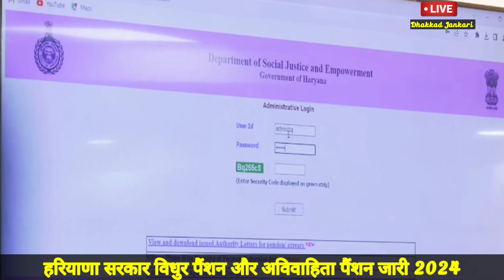vidhur pension haryana apply online 2024 | vidhur pension apply kaise karen | avivahit pension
फैमिली आईडी में इनकम कम करने का असल और सही तारिका देखो ऊपर क्लिक करें जी

how to apply online widower pension haryana 2023
widower pension apply kaise karen haryana
how to apply unmarried pension haryana
haryana widower pension kaise apply kare
haryana chhade ki pension kaise apply kare
haryana kuvare ki pension apply online
haryana kuware ki pension kaise form bhare
kuwaron ki pension kaise lagegi haryana 2023
widower pension haryana apply online 2023
haryana me chhade ki pension kaise lagegi
haryana unmarried pension kaise apply hogi unmarried pension haryana 2023 apply online step by step
2023 me chhado ki pension haryana me kaise lagegi
kuvaron ki pension haryana me kaise apply hogi
kuwaron ki pension kaise apply karen haryana 2023
handicapped pension apply online haryana 2023
budhapa pension kaise apply kare haryana
how to apply budhapa pension haryana
how to apply online budhapa pension haryana how to apply old age pension haryana
haryana old age pension apply online 2023
haryana widower pension apply online 2023
haryana kuvaron ki pension apply online 2023 haryana widower pension apply online 2023
how to check status widower pension haryana 2023
widower pension ka status kaise check kare haryana
unmarried pension ka status kaise check kare vidhur pension apply online haryana
vidhur pension kaise apply kare haryana
vidhur pension kaise apply hogi
haryana vidhur pension kaise lagegi 2023
widhur pension apply online haryana 2023
how to apply widhur pension haryana 2023
widhur pension kaise apply karen haryana
haryana new pension update
haryana new widower pension apply 2023
haryana new unmarried pension apply 2023
how to apply online 2023 vidhur pension 2023 haryana
chhado ki pension kaise apply kare haryana 2023
chhadon ki pension apply kaise kare haryana 2023
haryana chhado ki pension kaise apply hogi haryana
haryana single men pension news
haryana pension news
haryana unmarried pension kaise apply hogi
haryana news
haryana pension update
vidur pension in haryana
haryana vidur pension
haryana pension
haryana vidur pension yojana
unmarried pension haryana
unmarried pension in haryana
haryana pension news today
pension for unmarried in haryana

haryana pension news
haryana pension
pension scheme for unmarried
haryana pension update
haryana news
unmarried pension
giving pension unmarried person
cm khattar on unmarried people pension
haryana pension scheme
haryana budhapa pension
haryana pension kab aaegi
haryana government
pension to unmarried people
haryana unmarried pension scheme
haryana government pension

haryana pension
haryana pension news
haryana pension update
haryana widow pension form apply online
haryana budhapa pension
haryana widow pension apply online 2023
haryana pension online apply

use.

Thanks 👍😊

haryana widower pension apply online 2023 | how to apply online widower pension haryana 2023 | widower pension haryana apply online 2023 | 2023 me widower pension kaise apply kare haryana 2023